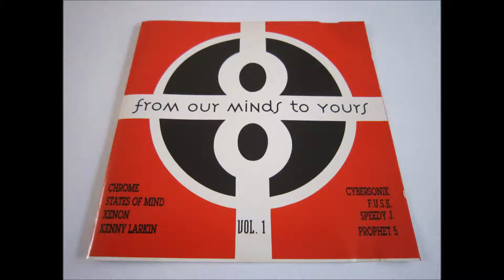States Of Mind - Destiny. AcidPhonk303 Classics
From Our Minds To Yours vol.1
#3 States Of Mind - Destiny
Richie Hawtin, John Acquaviva
1991 plus 8 records Detroit